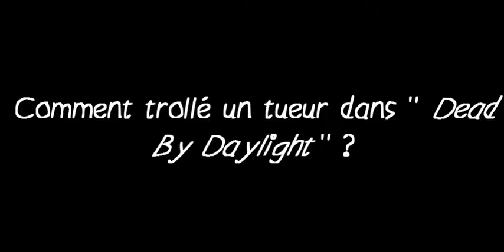NahiaNeko in Dead by Daylight - #5 - " Nahia fait du troll ! "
" NahiaNeko fait tourné en bourrique un joueur , qu'il l'as mal supporté X) "